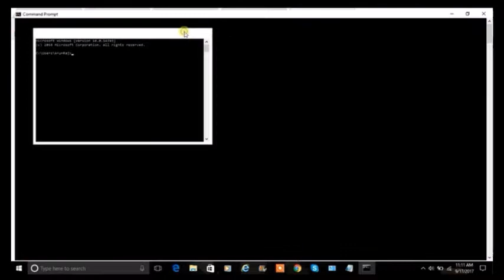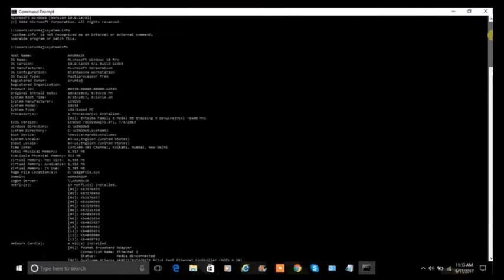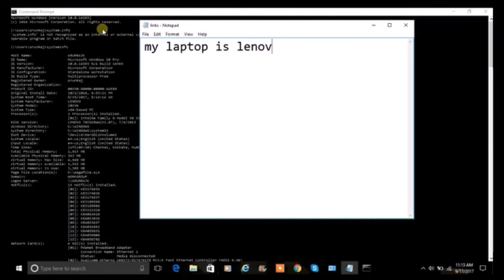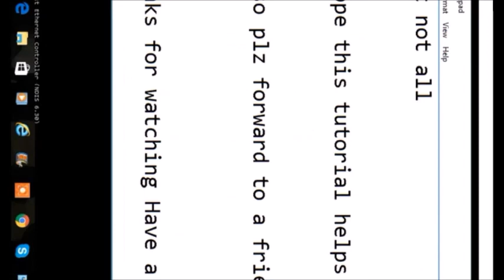how to know laptop model no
how to know laptop model number
how to know laptop model in windows
how to know laptop model from windows
how to know laptop model in cmd
how to know my laptop model number if you want to know your laptop model number by cmd execution then just run systeminfo command in your command promt the you will find laptop model number and its manufacturer and this is same for any laptop what ever your laptop brand may be for example:lenovo,dell,HP,Sony,ASUS,samsung etc for any laptop with this cmd you can see laptop model number
how to know laptop model name